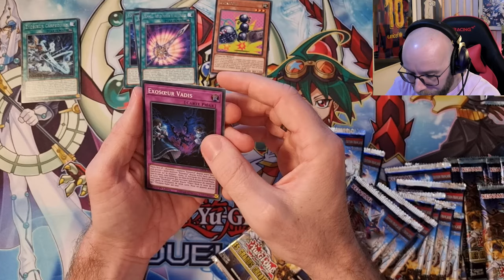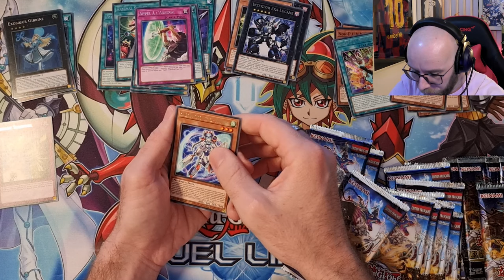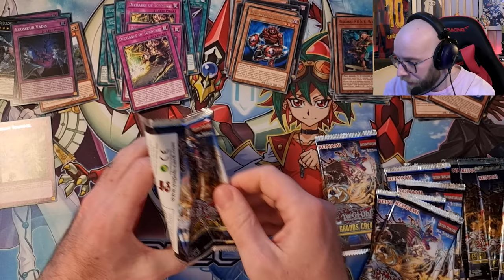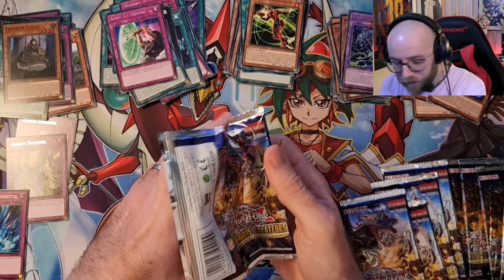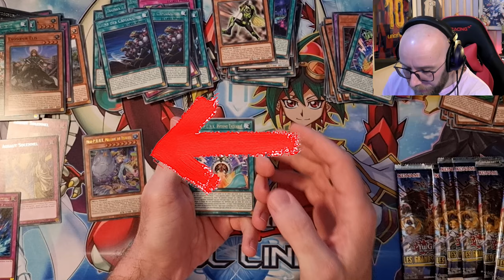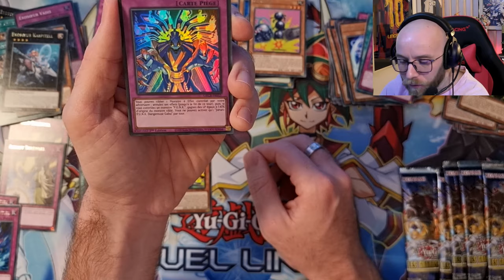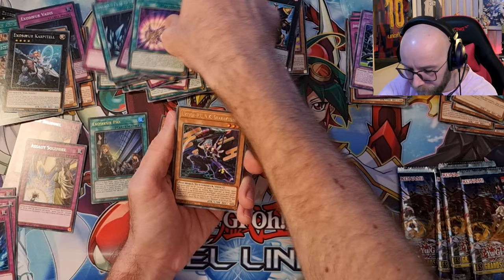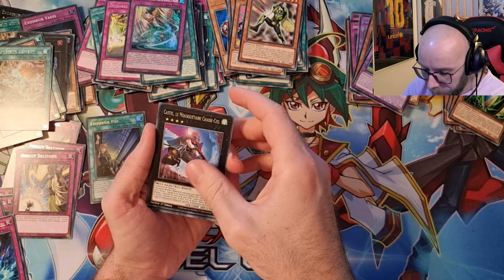Ouverture DISPLAY yu-gi-oh "LES GRANDS CRÉATEURS"